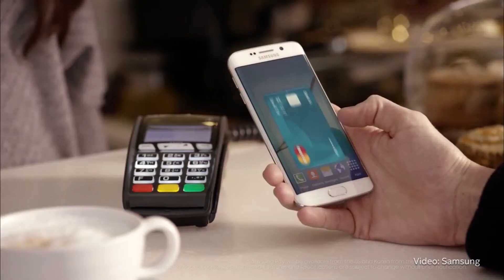The Future of Mobile Payments Using Wearables with Adam Nanjee, Head of the MaRS FinTech cluster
Adam Nanjee, head of the FinTech cluster at MaRS, talks about how wearable tech will impact the wallet from payments to identity.

Production by: Quick Attack Productions

We Are Wearables rallies the tech community together to learn, discuss and celebrate the growing wearable technology space. Our aim is to collectively foster adoption and facilitate innovation in the wearable tech space. This includes supporting those already working in wearable tech within the city as well as encouraging and inspiring new projects, partnerships, apps, content, experiences, and users. We welcome startups, entrepreneurs, investors, brands, marketers, advertisers, developers, designers and enthusiasts to join the movement. Together, We Are Wearables! We are currently in Toronto and Chicago.